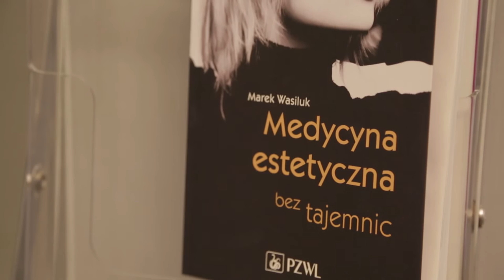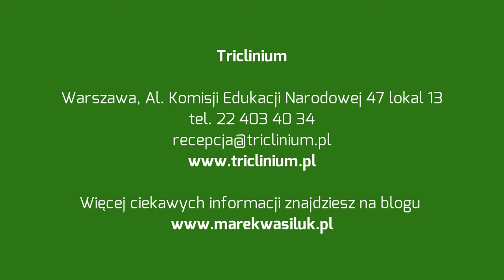Wzmacnianie słabych i wypadających włosów - laser biostymulujący | L'Experta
Dziś wzmacnianie słabych i wypadających włosów -  laser biostymulujący. W poprzednich odcinkach „Medycyny estetycznej bez tajemnic” doktor Marek Wasiluk wykonywał już zabieg ostrzykiwania osoczem bogatopłytkowym na skórę głowy by zregenerować cebulki włosów pacjenta. Drugą metodą poprawiającą kondycję włosów są zabiegi laserem biostymulującym. Zapraszamy do naszej kliniki medycyny estetycznej L'Experta. Dr Marek Wasiluk.